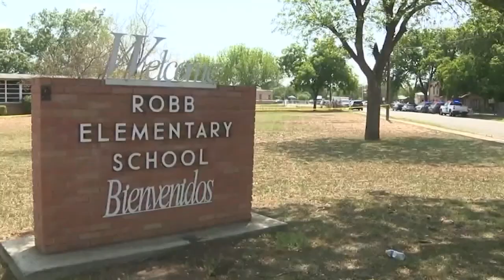Latest in Uvalde: Calls for Texas DPS leader to resign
Some the shooting victims' families confronted Steve McCraw and demanded his resignation, accusing him of lying and not being transparent.